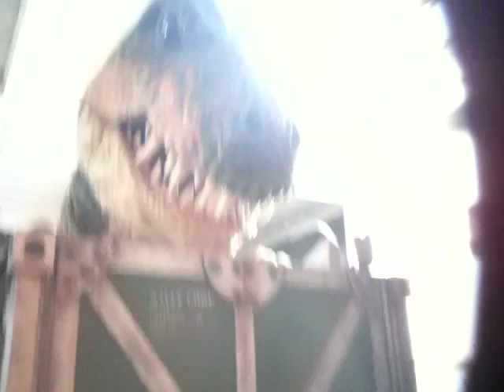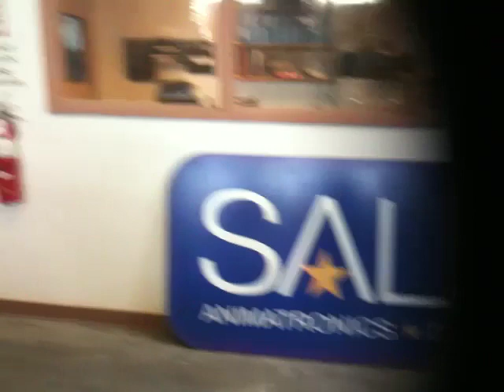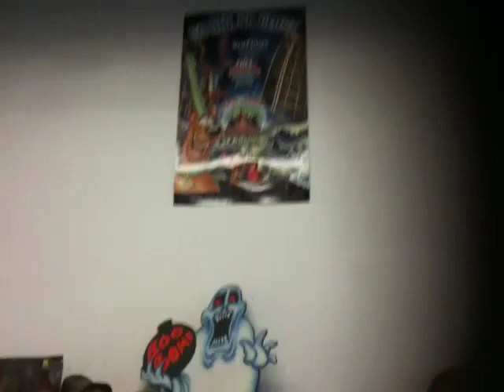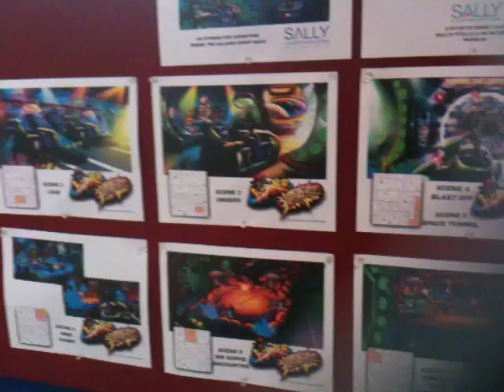Dietro alle quinte di una compagnia che fa mostri per parchi di divertimento